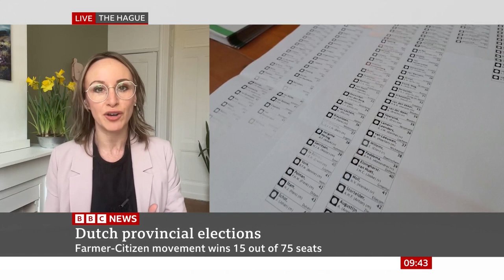BBC upset reporting on Dutch Farmers election success against WEF Mark Rutte (16Mar23)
The WEF Nazi supporting BBC / BBCNews are upset they are having to report the "right" Dutch Farmers Party having wiped out a large number of seats from WEF Nazi Prime Minister Mark Rutte. After months of the BBC completely ignoring the protests in the Netherlands, so the British farmers and people didn't get any "smart" ideas to attach the WEF Nazis now in governments around the world - including the UK.

But there's still the problem of the far left and Green Nazi sympathisers getting together to try thwarting the farmers.

Recorded from BBC News Channel HD, 16 March 2023.